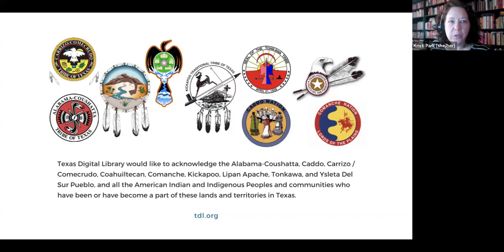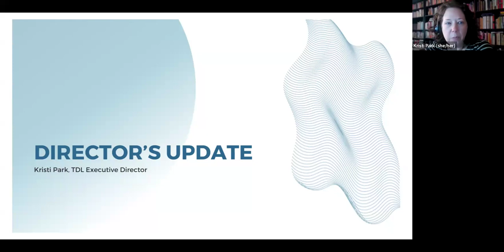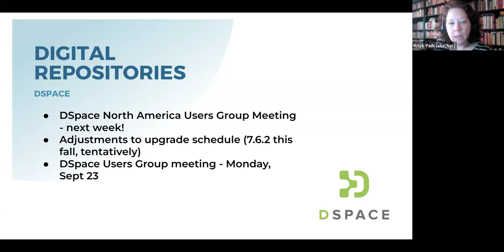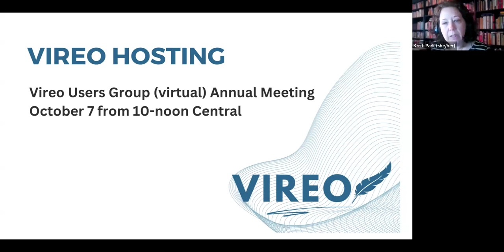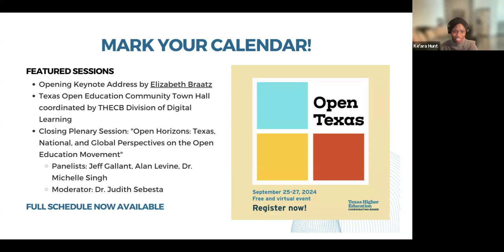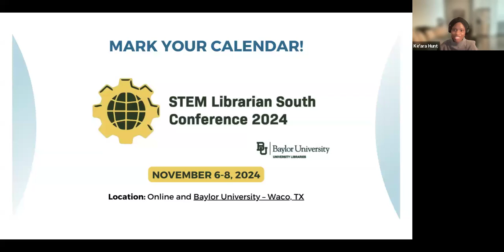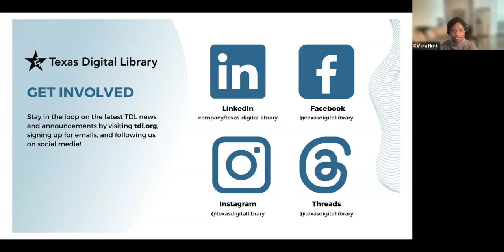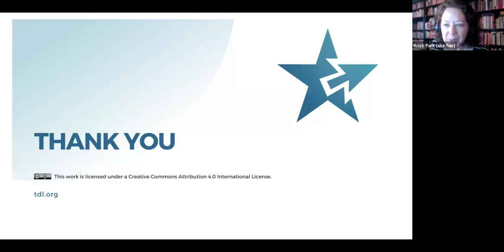2024 09 18 TDL Monthly Forum